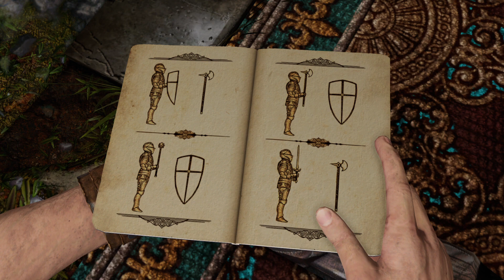UNCHARTED 3 Drake's Deception Gameplay Part 4 - THE CHATEAU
Uncharted 3 Drake's Deception Remaster Walkthrough
Written review in description and score of the collection overall.
This is the third Uncharted game played on the PS5 in 1080P 60FPS, the remastered version of Drake's Deception is out now!

Uncharted The Nathan Drake Collection is a collection that every fan of the series should have, if you haven't played the series yet then this is the BEST starting point for any newcomer, it lacks multiplayer but you will be able to catch up with the full Uncharted story before Uncharted 4: A Thief's End comes out in March 2016. All the games run at a smooth 60fps and play great, playing from Uncharted 1 to 3 you will see the graphics evolve slowly, Uncharted 3 looks the best of all the games in the collection. The screen tearing is gone from Drake's Fortune and the lightning has been improved to further improve the player experience, character models have also been upgraded, the draw distance has been increased, shadows have been updated and more have been added to this masterpiece collection, New to the series, you can higher the difficulty once you're ready.
This collection is one of the best, if not the best Remastered collections ever made, you will enjoy this masterpiece of a collection with 3 games that won numerous awards, they all deserve it, jump in the shoes of Nathan Drake and uncover the secrets everyone thought were long gone.